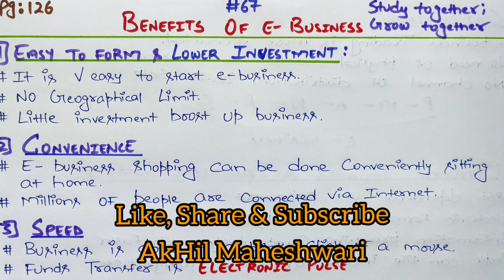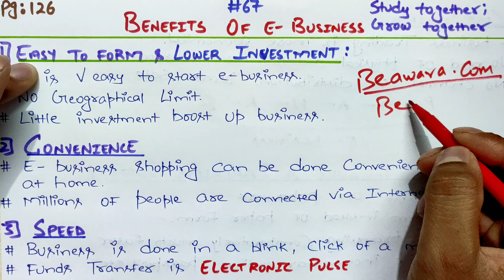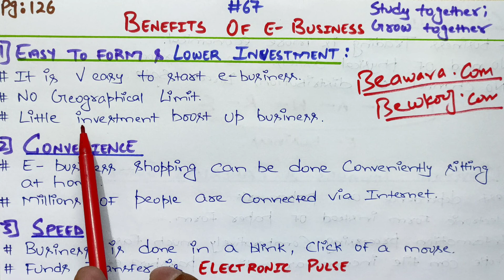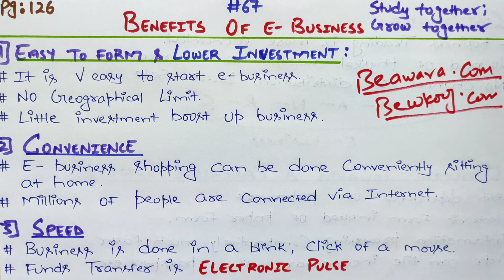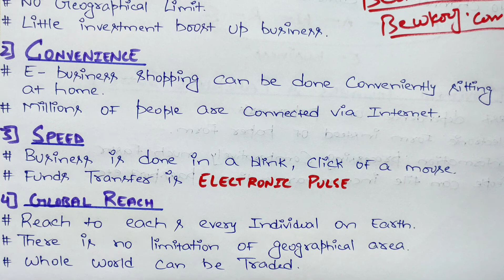#67, Benefits of e-business | PG 126 NCERT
CHAPTER 5
EMERGING MODES OF BUSINESS